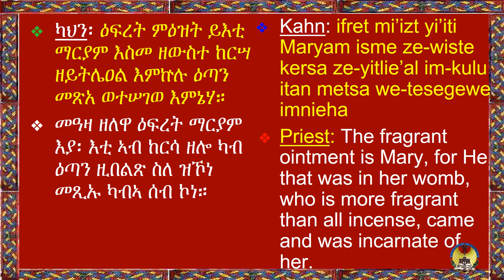Lesson19: Efret Me'ezt and Le Maryam